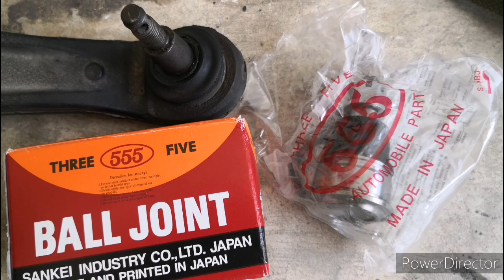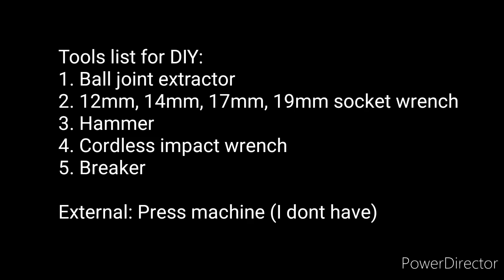Replace Honda Stream RN6 Lower Arm Ball Joint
Short video demonstrate Ball Joint replacement. Step to change ball joint:
1. Jack both front wheels (use jack stand)
2. Take out both wheels
3. Release stabilizer link (14 mm socket)
4. Loosen ball joint nut (17 mm socket)
5. Use ball joint extractor to release ball joint
6. Use 17 mm socket to take out 3 units bolts from lower arm.
7. Take out lower arm (might need rubber hammer)
8. Press the old ball joint out from lower arm (need proper hidraulic press)
9. Insert the new ball joint on lower arm. (need proper hidraulic press)
10. Reverse the process 7 till jack down.